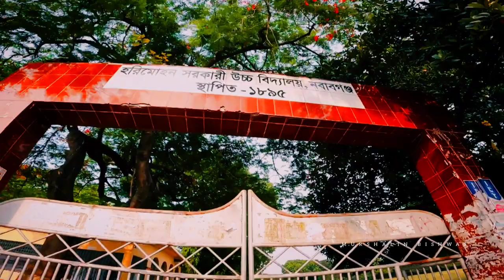প্রিয় হরিমোহন সরকারি উচ্চ বিদ্যালয় , চাঁপাইনবাবগঞ্জ !